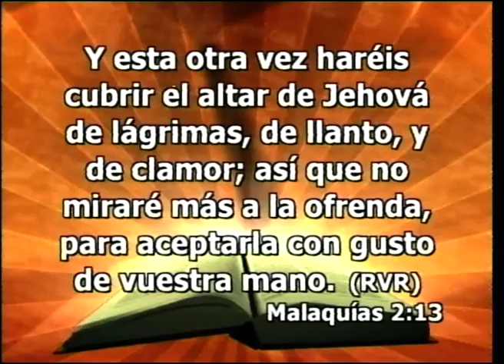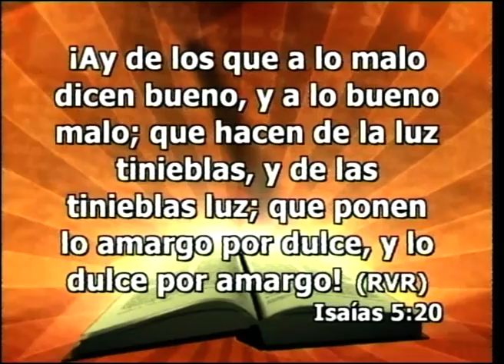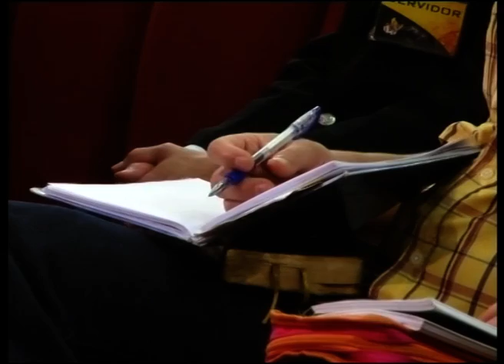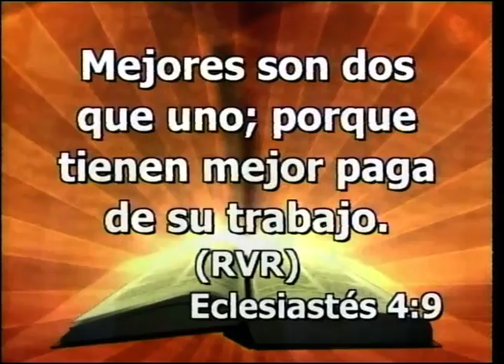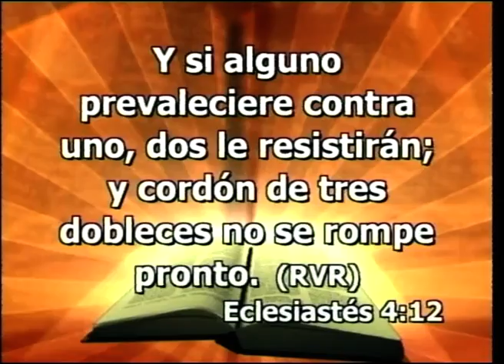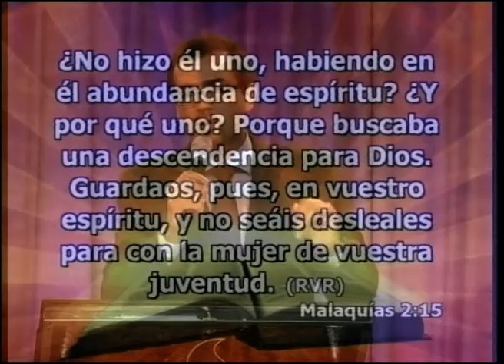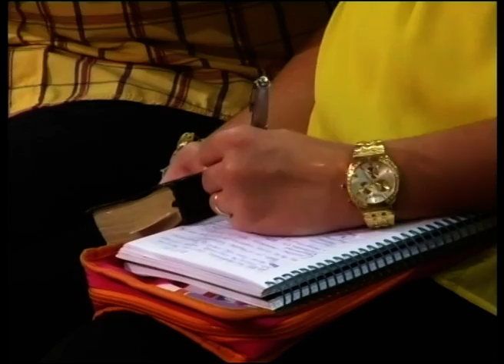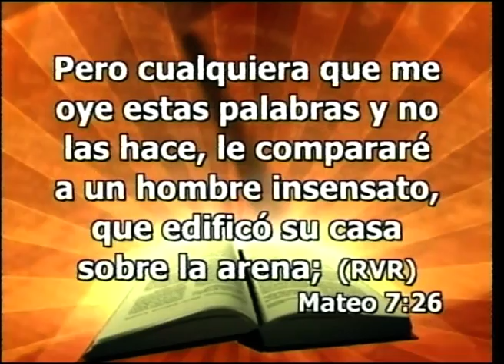Predica Emilio Aguero La Expectativa de Dios para mi matrimonio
La enseñanza fue sobre el Matrimonio con el Titulo:
La Expectativa de Dios para mi matrimonio

Versículos de Apoyo para este tema
Malaquías 2:13-16
Y esta otra vez haréis cubrir el altar de Jehová de lágrimas, de llanto, y de clamor; así que no miraré más a la ofrenda, para aceptarla con gusto de vuestra mano.
Mas diréis: ¿Por qué? Porque Jehová ha atestiguado entre ti y la mujer de tu juventud, contra la cual has sido desleal, siendo ella tu compañera, y la mujer de tu pacto.
¿No hizo él uno, habiendo en él abundancia de espíritu? ¿Y por qué uno? Porque buscaba una descendencia para Dios. Guardaos, pues, en vuestro espíritu, y no seáis desleales para con la mujer de vuestra juventud.

Isaías 5:20
!!Ay de los que a lo malo dicen bueno, y a lo bueno malo; que hacen de la luz tinieblas, y de las tinieblas luz; que ponen lo amargo por dulce, y lo dulce por amargo!.